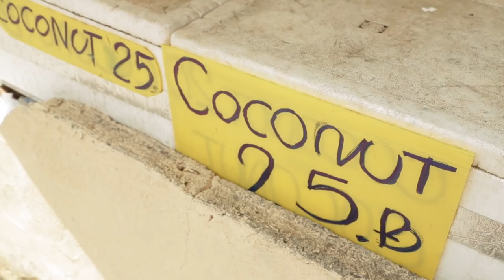Тайский Рай: Пхукет. Зарабатываем на аренде виллы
Купить виллу на Пхукете, начать сдавать ее в аренду, стабильно зарабатывать. Насколько это реально?

Подробный обзор виллы и расчет возможных доходов от инвестирования в недвижимость на Таиланде?